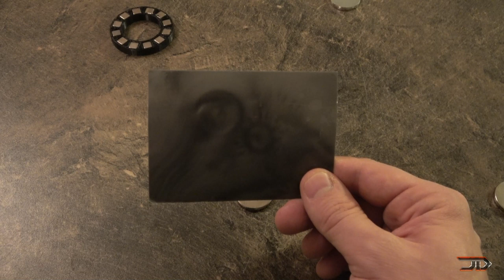AMAZING Magnet Configurations!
I show different types of polymagnets under a rotating ferrocell. Amazing things start happening!

K=4 Halbach Config. & K=3 Halbach Config.